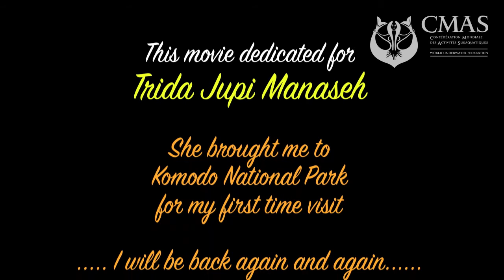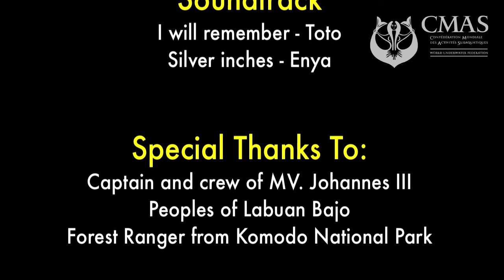Underwater World of Komodo National Park / Komodo, Indonesia